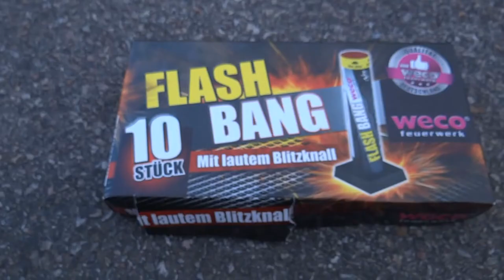Flash Bang Test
⬇️Was in diesen Video passiert⬇️
In diesen Video Testen wir Flash Bang

⬇️Links⬇️
Link zu unserer Webseite➡️
⬇️SchnittProgramm⬇️
Camtasia Studio
Musik⬇️